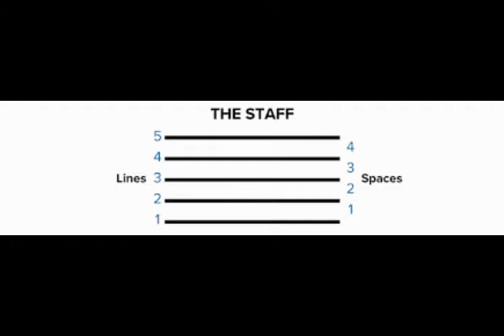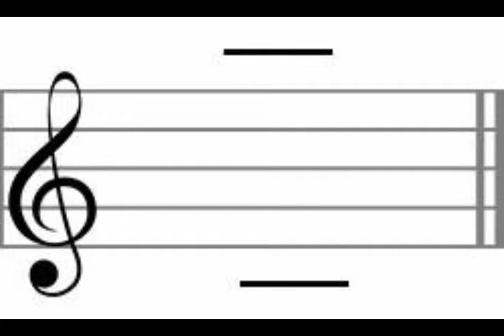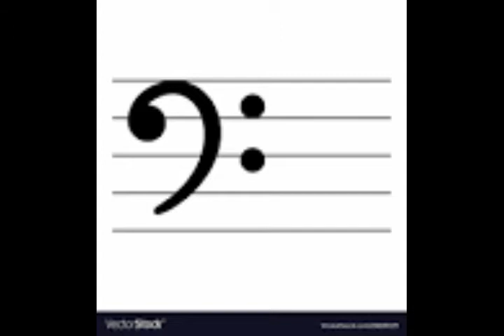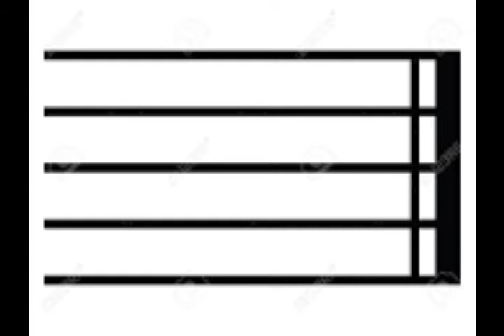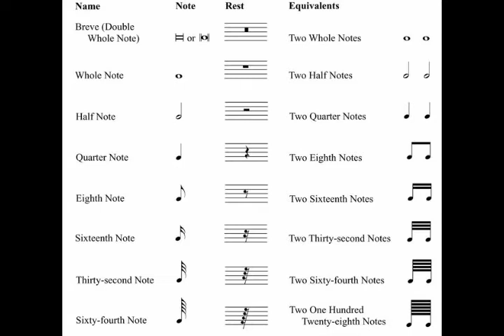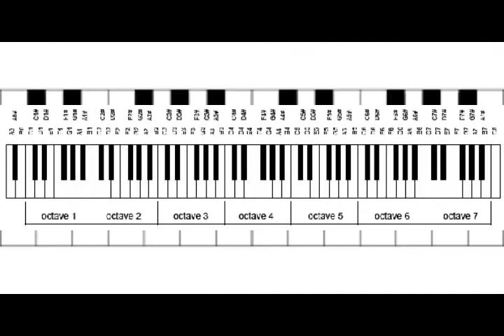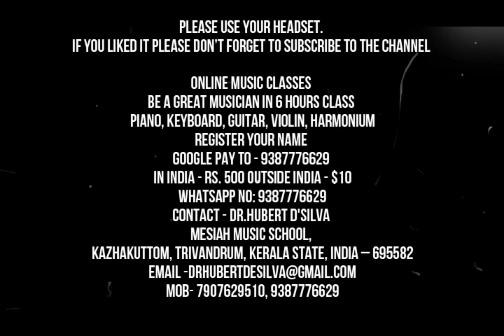FREE ONLINE KEYBOARD - PIANO CLASS -2 MESIAH MUSIC SCHOOL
ദയവായി ഹെഡ്സെറ്റ് ഉപയോഗിക്കുക
വിഡിയോ ഇഷ്ട്ടപ്പെട്ടാൽ ചാനൽ സബ്ക്രൈബ് ചെയ്യാൻ ബെൽ ബട്ടൺ അമർത്തുവാൻ മറക്കരുതേ !

FREE ONLINE MUSIC CLASSES
Be A GREAT MUSICIAN IN 6 hours class
PIANO, KEYBOARD, GUITAR, VIOLIN, HARMONIUM
Kazhakuttom, Trivandrum, Kerala State, India – 695582